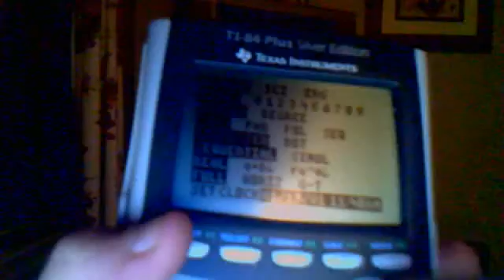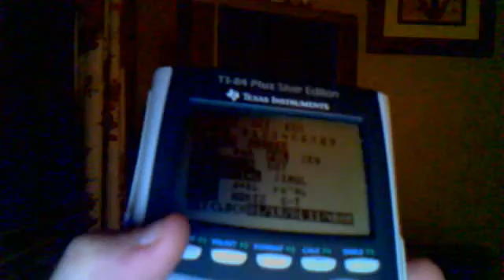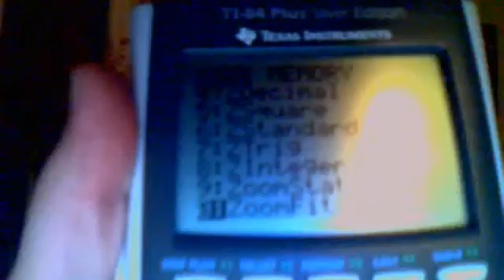TI-84 Calculator tricks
awesome tricks boii